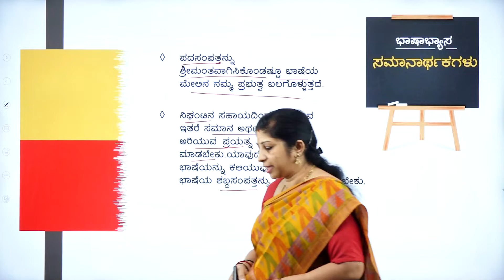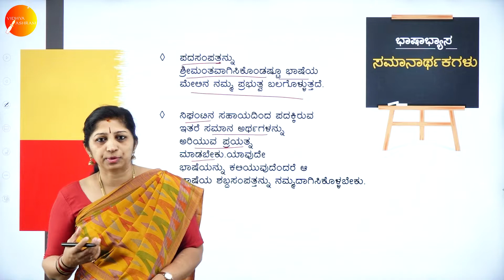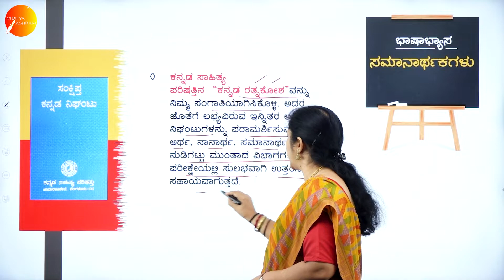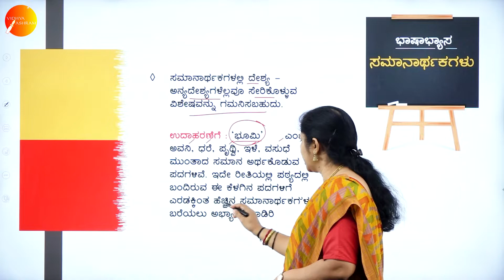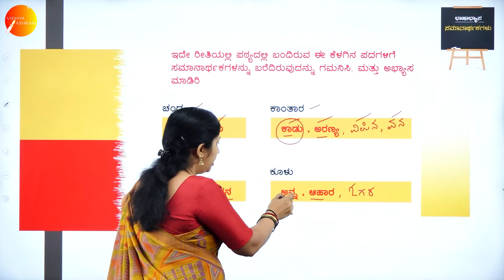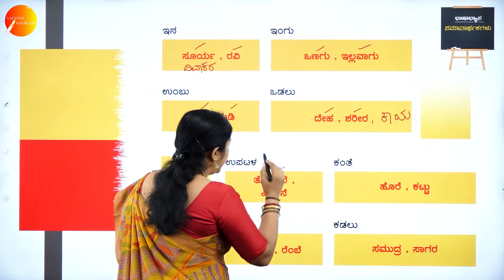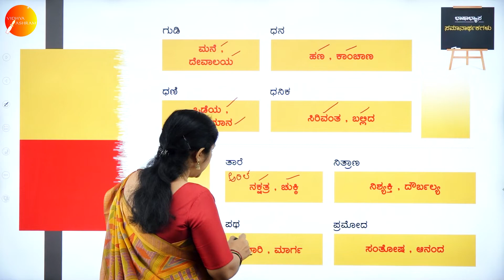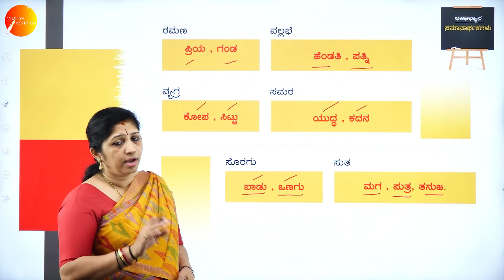DAY 25 | KANNADA | II PUC | SAMAARTHAKAGALU | L1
Course : II PUC KANNADA
Semester : SCIENCE AND COMMERCE
Subject : KANNADA
Chapter Name : SAMAARTHAKAGALU
Lecture : 1